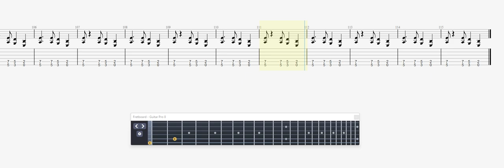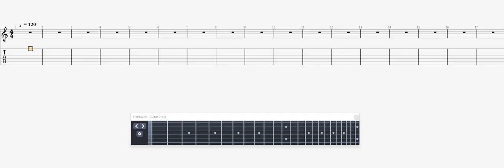Mano negra La King of Bongo GUITAR 2 TAB